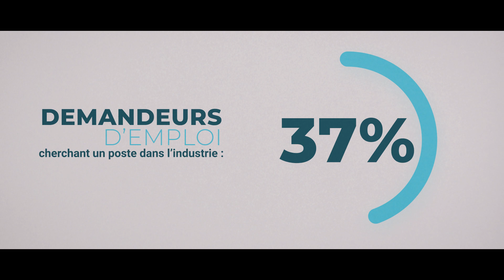VIGILAB - 20 000 emplois dans le Dunkerquois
Le Président de la République a annoncé la création de 20.000 emplois industriels dans le territoire Flandre-Dunkerque avant la fin de la décennie 2020. Mais 20.000 emplois, qu’est-ce que cela représente concrètement ? La réponse en une 1 minute dans ce premier épisode vidéo du VIGILAB de l’AGUR.